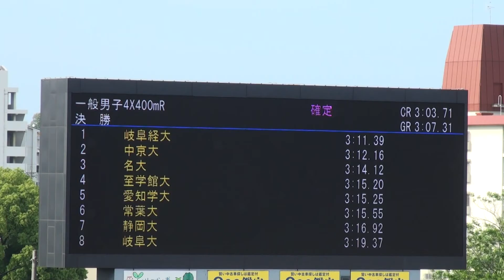2015年東海インカレ 男子４X400m リレー決勝